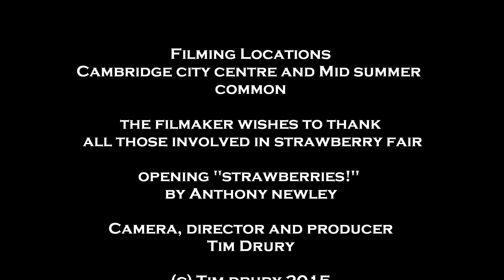Strawberry Fair Parade 2015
Filmed in the city centre and on Mid Summer Common 6th June 2015.